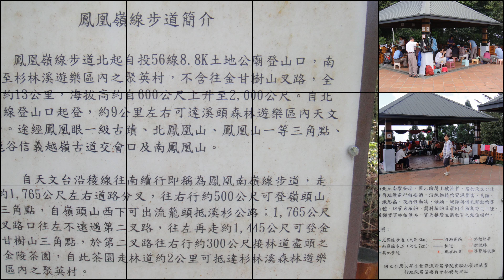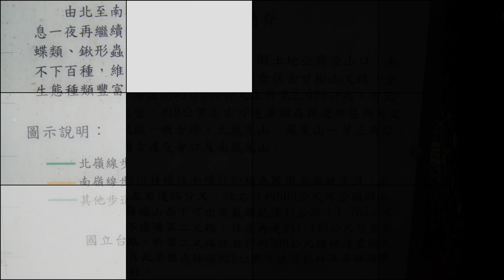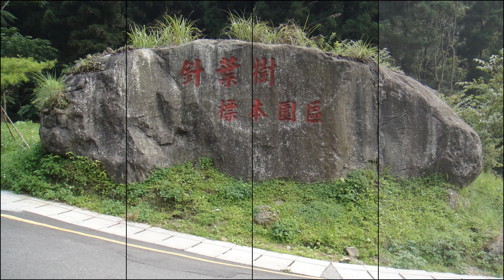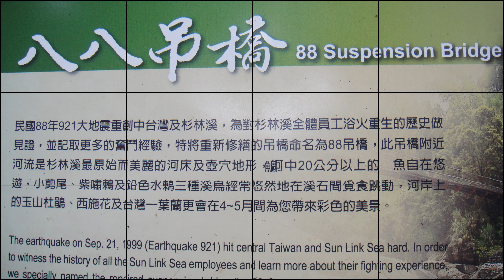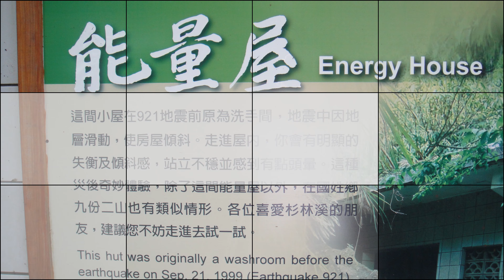南投溪頭與杉林溪之旅4k